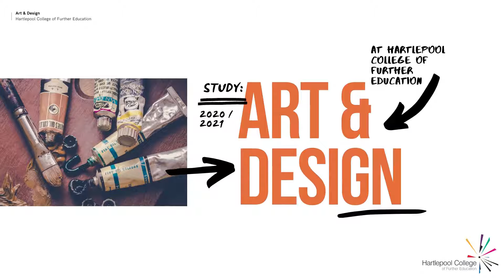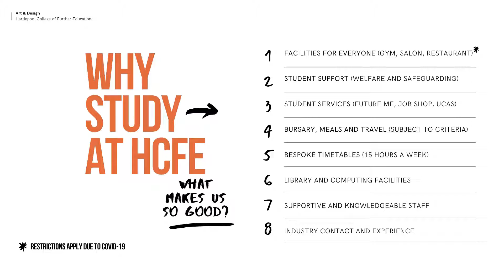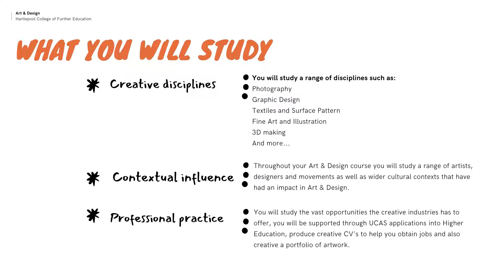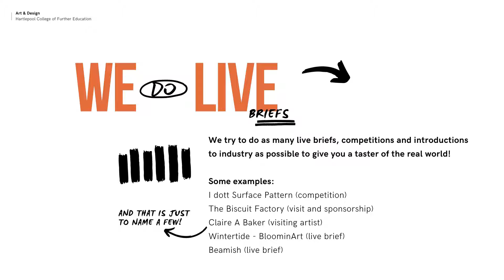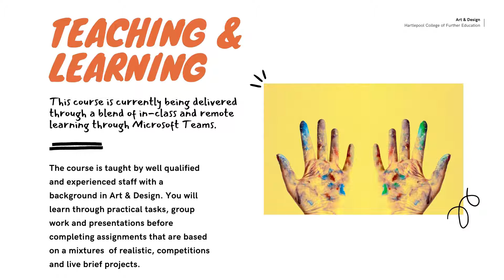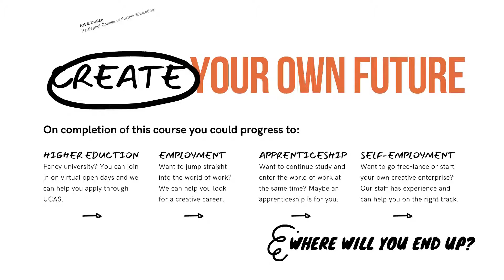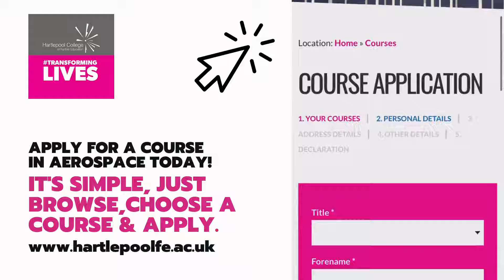Opportunities in Art & Design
Opportunities in Art & Design at Hartlepool College of Further Education

Everything around us is designed by someone. The magazines we read, the cars we drive, the homes we live in, the clothes we wear - everything has been conceived, designed and developed by a designer. Creative work is exciting, dynamic and inspiring.

It’s a remarkable thing to produce your own vision and develop a design that enhances lives, communicates messages or provides a service. Hartlepool College’s Art & Design School is a dedicated facility aimed at honing the imagination, the creative processes, confidence and physical skills to meet the visual challenges of the future.

Students work in a modern, open-plan design studio, with a vibrant atmosphere, furnished with industry-standard computers and software. On successful completion of the Level 3 Art and Design programme, students can progress onto the Level 4 UAL Diploma in Creative Industries.

In addition, the School has nurtured numerous industry partnerships, allowing HCFE students unprecedented and unique access behind the scenes of the creative industries. Partnerships include BALTIC, the NHS, Beamish Museum,  MIMA, Hartlepool Council and Blooming Art.